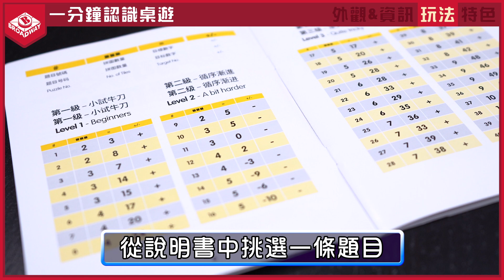1分鐘教學: 聰明小火車